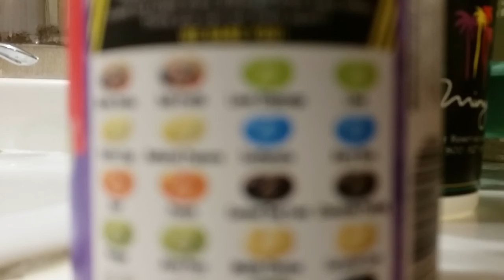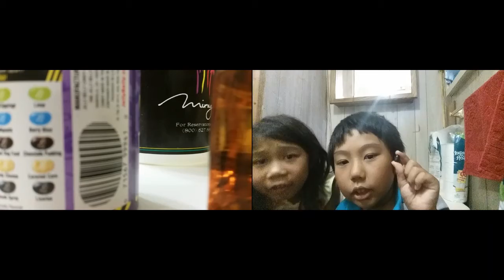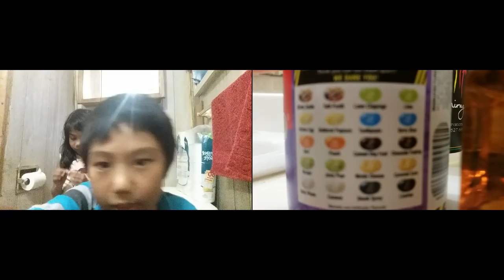Bean Boozled With Cupquake And Potato Tornado